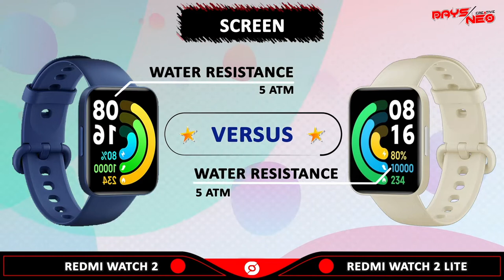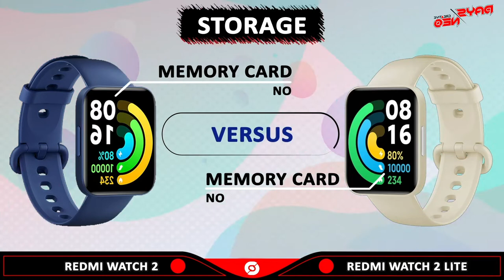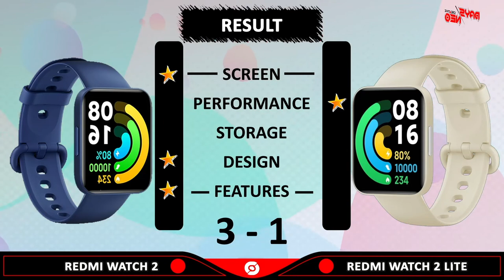REDMI WATCH 2 VS REDMI WATCH 2 LITE l Watch Comparison l Specifications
REDMI WATCH 2 review and features
Build Plastic back, plastic frame

REDMI WATCH 2 LITE review and features

Segment Explanation
00:00 Opening and Intro
00:17 Screen
00:59 Performance
01:36 Storage
02:02 Design
02:29 Feature
03:05 Result
03:20 Closing

🎵 Track Info:
Title: Sunray valley by Scandinavianz Genre and Mood: Dance & Electronic + Happy

Redmi Watch 2 vs Redmi Watch 2 Lite specifications
Redmi Watch 2 Lite vs Redmi Watch 2 specifications
Redmi Watch 2  vs Redmi Watch 2 Lite comparison
Redmi Watch 2 Lite vs Redmi Watch 2  comparison
Xiaomi Watch Redmi Watch Comparison